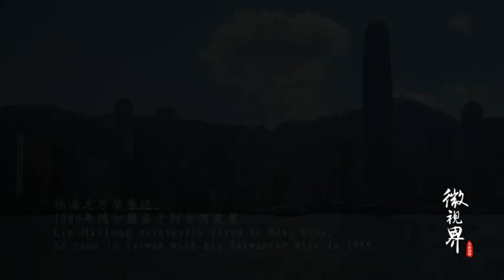【微視界】麵館師傅竟是詠春高手從香港到台灣傳承武術精神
中國新聞網
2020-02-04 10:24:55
林海龍是台灣一家售賣山東面的麵館老闆，另一重身份卻是詠春拳師傅，開館至今一直有人有人名而來。他收徒不為賺錢，只要求徒弟向慈善機構捐款，交捐款收據抵制除了教授拳術，他希望能把中華文化的內涵和人生道理傳授給徒弟們。

編導：張緯宇徐朋朋攝像頭：徐朋朋